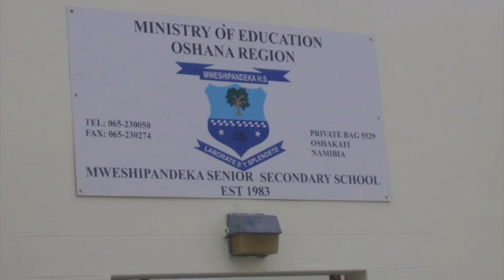NBHF Laureate Dr Erickson David